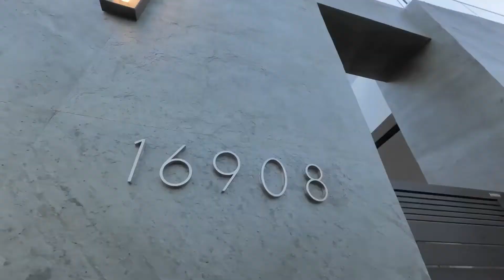Brand New Estate in Encino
☆☆Location : Bosque Dr, Encino  CA
☆☆Price :$5,500,000
☆☆Beds :7
☆☆Baths :8
☆☆Living : 6,500sqft
☆☆Lot size : 0,39acres
☆☆Build : 2020

Luxury Lifestyle